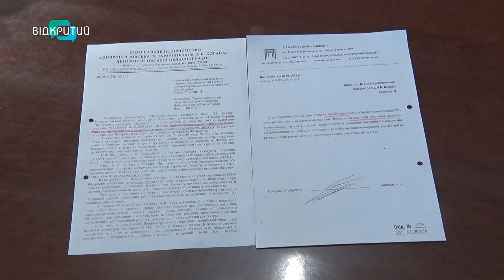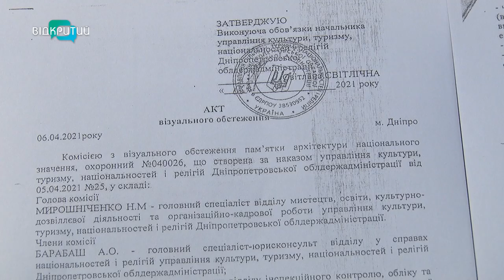Реставрація філармонії: хто подав апеляцію та кого розшукують?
Подали апеляцію. Три сторони конфлікту: прокуратура Дніпропетровщини, керівництво Філармонії та її власник - обласна рада - фігурують у судовій справі щодо реставрації пам’ятки архітектури. Чому раніше не були зроблені необхідні роботи? Що про рішення суду кажуть в Обласній раді? Та які дії вживатимуть щодо інших власників, які володіють десятьма відсотками філармонії?